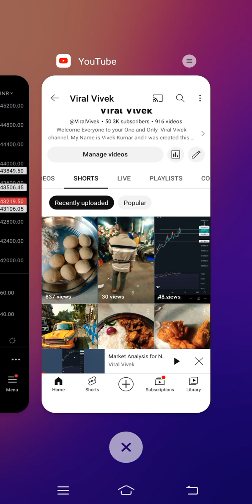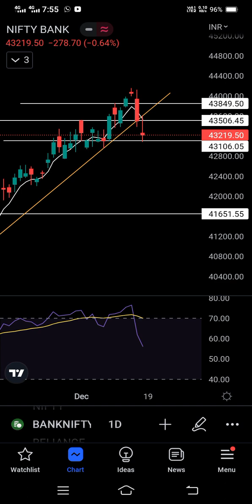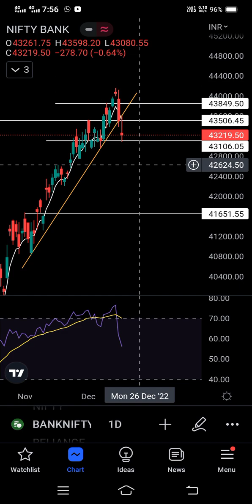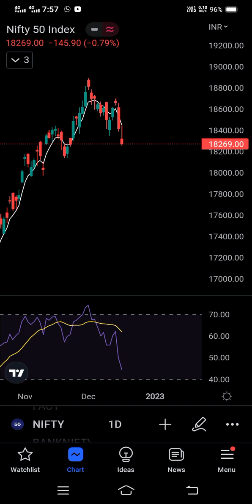banknifty मै जैसे बोला वैसा हुआ। 1100 प्वाइंट की गिरावट।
और कमाए 15000 से 20000 हर महीने बिना कोई पूंजी लगाए। अधिक जानकारी के लिए पूरा वीडियो देखे